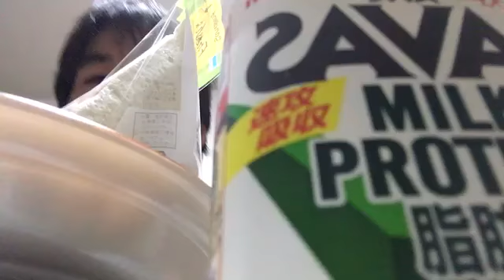飯テロやでー 大失敗したプランスゴールド アルゴリズム PGA 概要欄